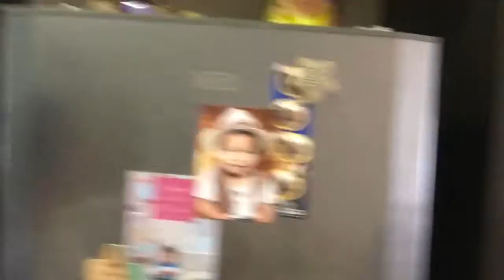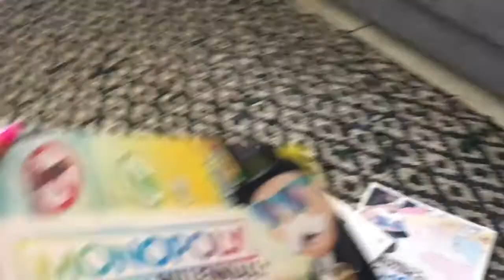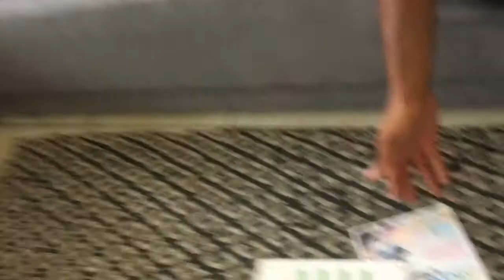Saturday Vlog : Meet my friends | South African Youtuber